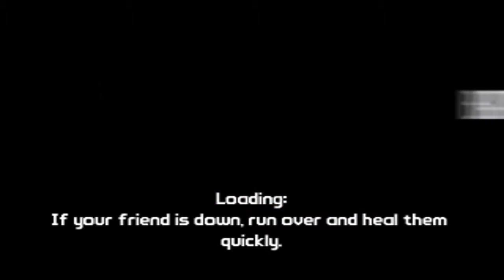Liam Plays: Borderlands Ep.1